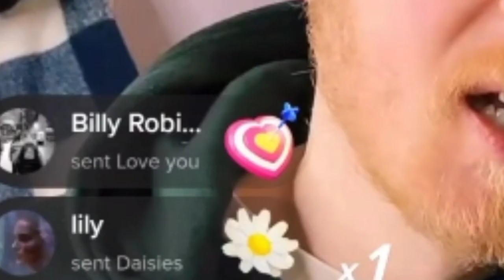paul breach video